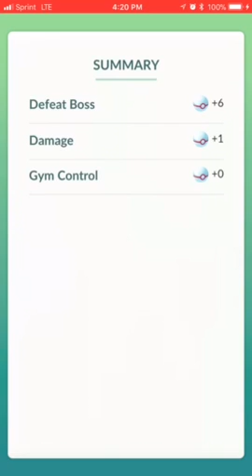Pokémon Go Adventure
Rayquaza raid after a 4-4 day